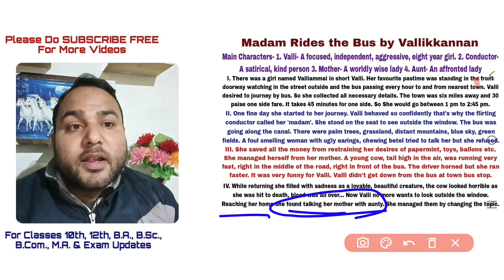Madam Rides The Bus Class 10 | Madam Rides The Bus Summary In Hindi |Madam Rides The Bus Explanation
Awarenow Talks
Shri Awarenow
Awarenow
Awarenow Official
Anuj Malik Sir
अवर्णों
श्री अवर्णों